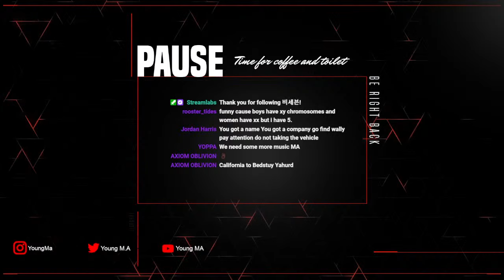RedLyfe District RP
Gaming with M.A